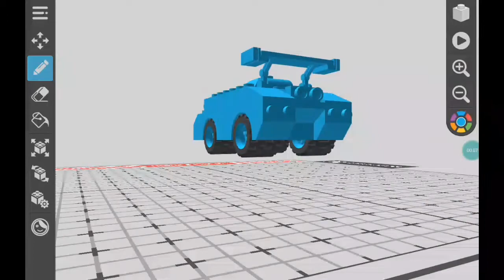Carro de corrida draw bricks